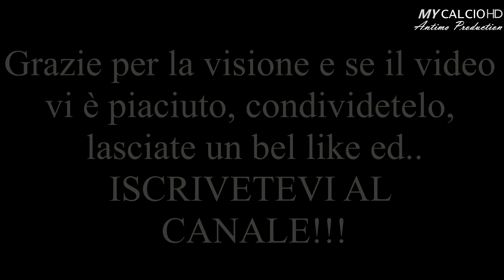Provino al Modena FC, Fabio di Mauro [26/10/2016]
●Il 26 Ottobre 2016, Fabio ha svolto un provino per l'FC Modena.
Una bellissima esperienza, nella quale il giocatore dell'Etrusca si è potuto confrontare con i ragazzi selezionati della società giallo-blù.

●Provino "riuscito" più che bene, con la speranza che ci possa essere un proseguo.

●Lo Staff ed i Ragazzi della società Modenese sono stati simpaticissimi e gentilissimi.

●Un GRANDISSIMO Grazie a tutte quelle persone che si sono impegnate per far svolgere questo provino a Fabietto...

●P.S.